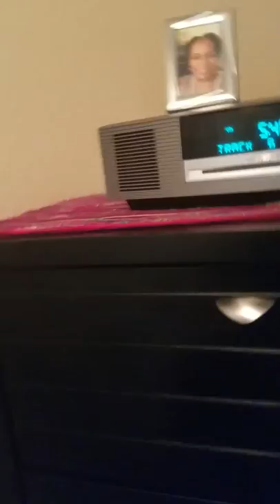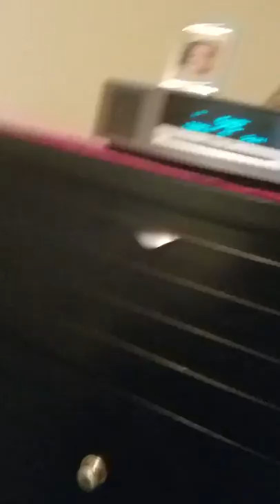OLDIE BUT GOODIE JAM!!!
By LYNETTE